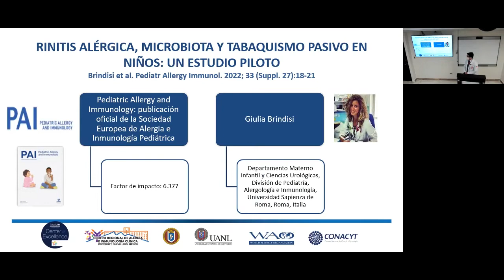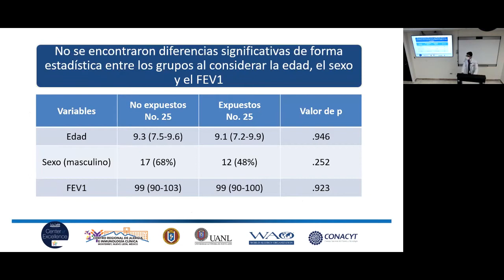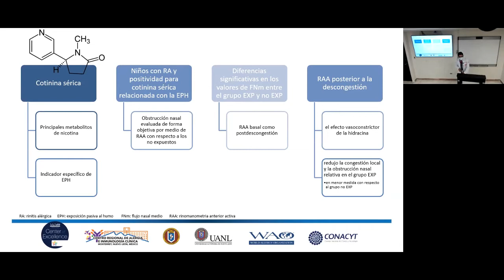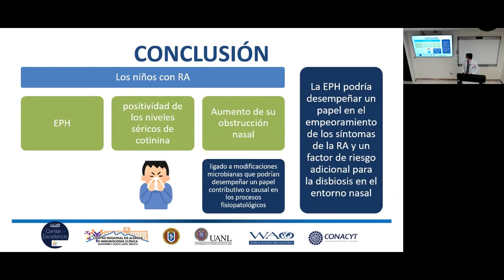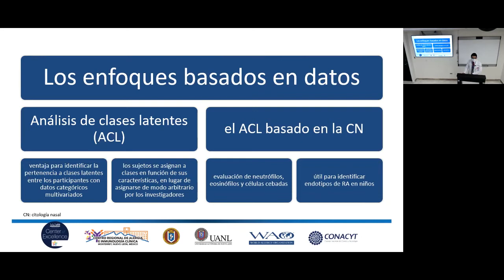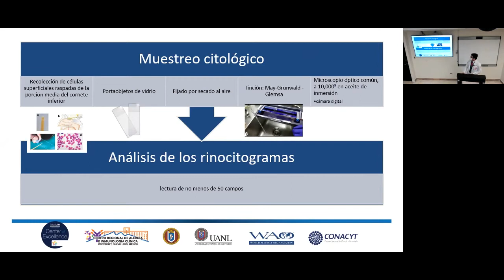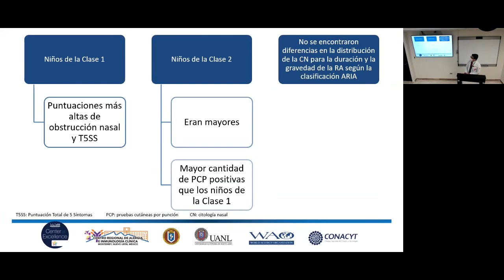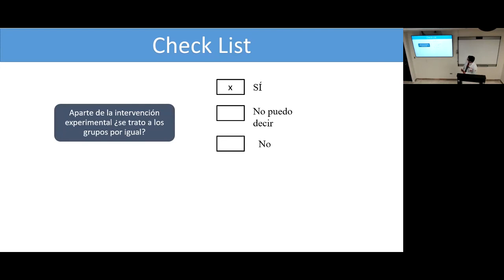Rinitis alérgica, Microbiota y tabaquismo pasivo en niños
Sesión 25/04/2022 Dr. José Carlos Rodríguez Román - Rinitis alérgica, Microbiota y tabaquismo pasivo en niños.